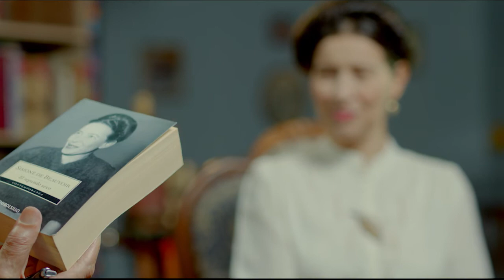Estrenos 2022 | Saber TVer | Teleantioquia